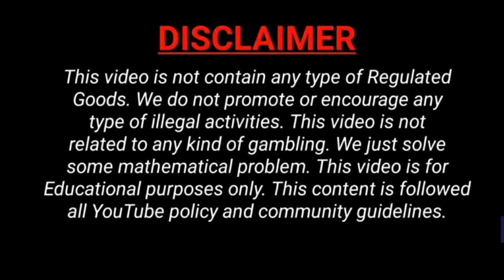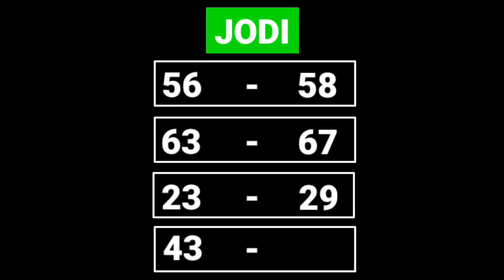Madhur Morning Matka 1-12-2021 | Madhur Morning OTC | Madhur Morning Open | Madhur Morning Close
In this video, I’ll show you Madhur Morning Matka 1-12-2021 | Madhur Morning OTC | Madhur Morning Open | Madhur Morning Close

Topics In This Video :

1) madhur day matka
2) madhur day result
3) madhur day today
4) madhur day satta